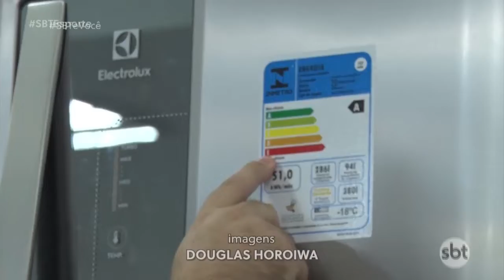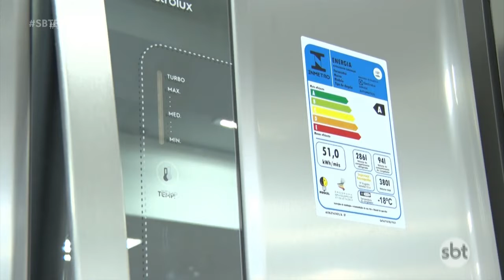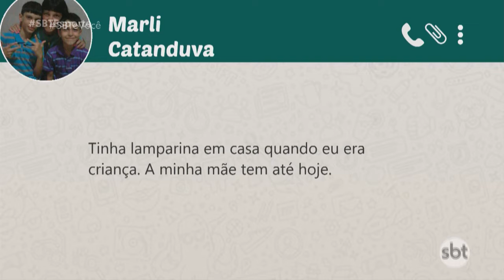SBT e Você 04/06/19 na íntegra